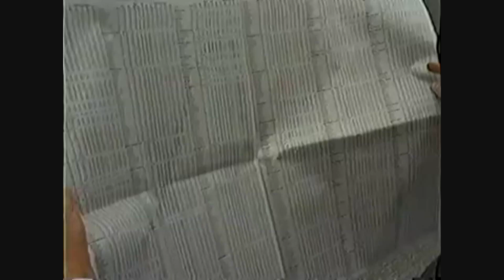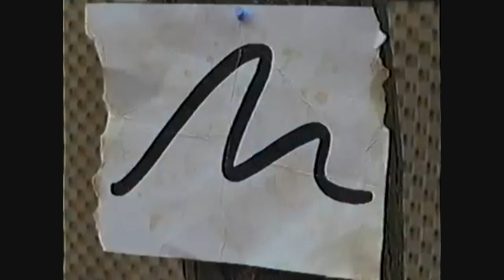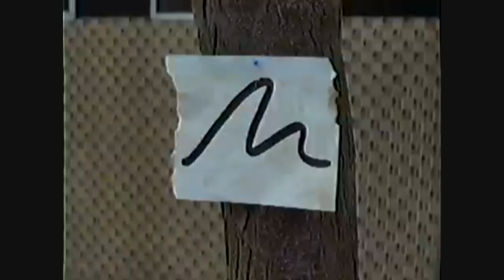Millennium Force - Promo Video | 1999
A Promotional Video of Intamin's Millennium Force Coaster screened in the Summer/Autumn of 1999. Millennium Force was the first Rollercoaster in the world to crest the 300ft mark & was for a short period of time, the tallest in the world when it opened at Cedar Point, Ohio on the 13th May 2000. Enjoy!